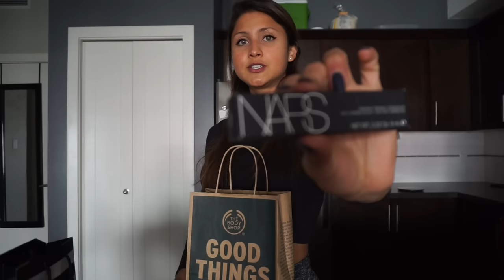Life Randomness | Sephora Finds & Skin Care!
Day in the life vlog! Little bit of fitness, little big of beauty, little but of food & lots of randomness :)